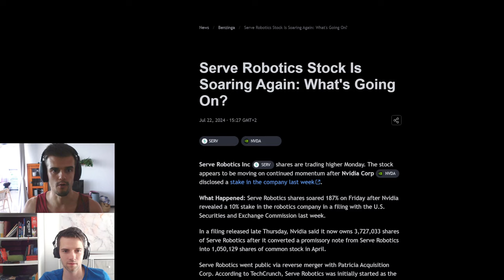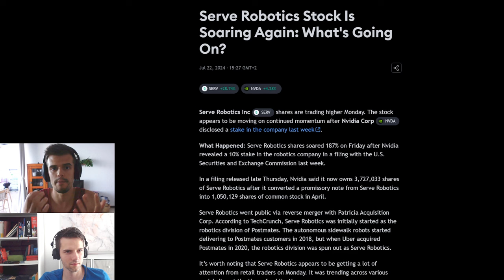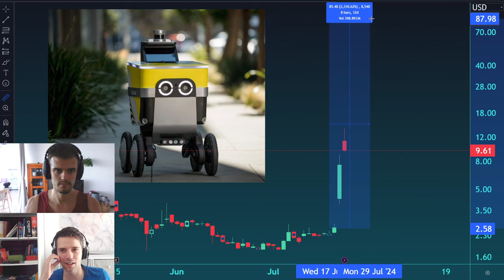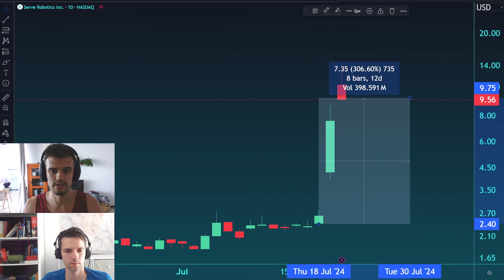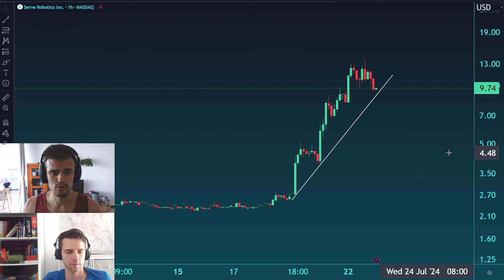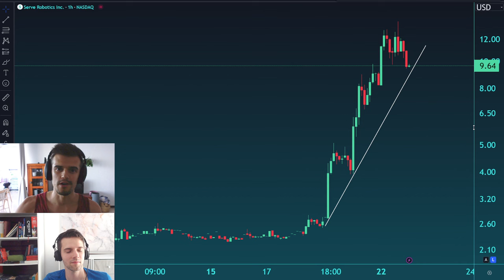SERV Stock Serve Robotics +400% after NVIDIA PURCHASING shares - HYPE OR WHAT??